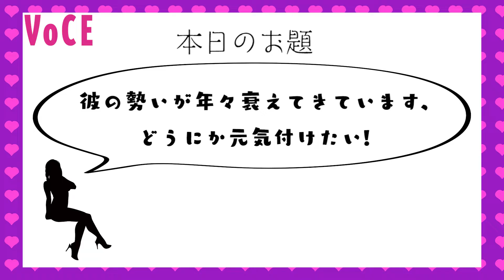悩める女子のモヤモヤを解消する、橋本マナミの魔法の一言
～彼の勢いが年々衰えてきています…編～【VOCE公式】

美容誌ＶＯＣＥ（講談社）で好評連載中！
橋本マナミが誰にも聞けないあなたの悩みを解決してくれる
人気企画『橋本マナミのピンクの小部屋～橋本マナミのピンクの呪文～』
この動画では本誌で掲載した悩みをたった一言で解決できる魔法の言葉をご紹介！

今回のテーマは『彼の勢いが年々衰えてきています、どうにか元気付けたい！』
そんな女子のあるあるな悩みを解き放ちます。